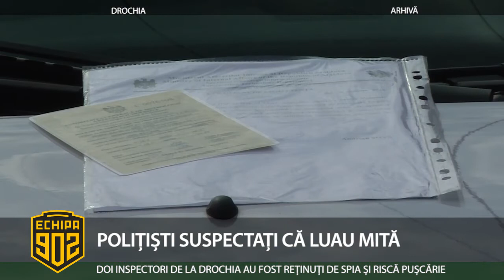POLIȚIȘTI SUSPECTAȚI CĂ LUAU MITĂ